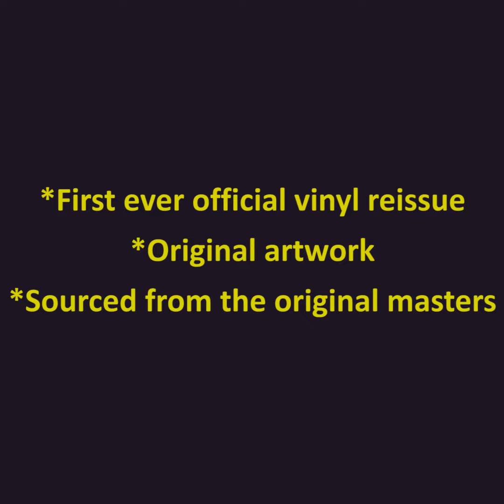Elmer Gantry's Velvet Opera LP Promo Video (Guerssen).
Top notch UK psych album from 1968, officially reissued on vinyl for the first time.
*First ever official vinyl reissue
*Original artwork
*Sourced from the original masters
*Insert with cool photos and liner notes by Mike Stax (Ugly Things)
Elmer Gantry's Velvet Opera evolved from R&B/Soul band The Five Proud Walkers. All of the band members—Elmer Gantry (lead vocals), Colin Forster (guitar), John Ford (bass) and Richard Hudson a.k.a. Hud (drums)—were accomplished musicians with several years of work experience on the on the beat and R&B circuit before their psychedelic rebirth in the summer of 1967.
With their colorful image and explosive live shows, the band soon became a favorite on the London club scene, securing a deal with the CBS subsidiary label Direction. In 1967 they released their first single, "Flames", a minor hit that was even covered by the embryonic Led Zeppelin and was also included on the famous CBS budget compilation album, The Rock Machine Turns You On.
In early 1968, Elmer Gantry's Velvet Opera registered their self-titled debut, now considered a post-mod psychedelic classic. Influences of psych-era Beatles, Who, Small Faces, Beach Boys or early Pink Floyd are noticeable, but the band brings their own personality and offer a set of brilliant and varied songs with inventive arrangements.  Highlights include the sitar laden ‘Air’, the terrific ‘Mother Writes’, driven by a killer bass line, ‘Dream Starts’ (a lysergic number complete with backward tapes and vocals-through-a-Leslie), the catchy pop-psych of 'Mary Jane", a terrific cover of Oscar Brown Jr's 'I Was Cool', or the Mellotron-fuelled 'Long Nights Of Summer' and 'Reaction of a Young Man'.
By July 1968, when the album was released, Elmer Gantry’s Velvet Opera had a new lineup. Colin Forster exited, and Paul Brett (ex-Tintern Abbey) took his place. They eventually disbanded in 1969 and a new line-up emerged as Velvet Opera, releasing an album.
Later, Elmer played with  Stretch and he also recorded with the Alan Parsons Project, Jon Lord, and Cozy Powell. John and Hud went on to success in the seventies with the Strawbs.